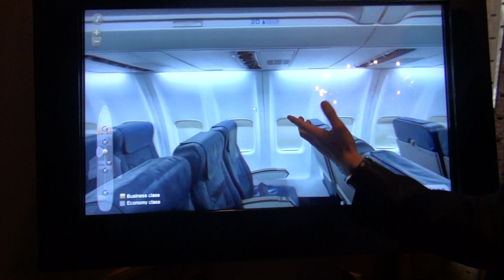Air Astana & Boeing: 3D-tour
Многогранное интернет-издание NEXT посетило церемонию подписания исторического договора между авиакомпанией "Air Astana" и титаном авиастроения, компанией "Boeing".